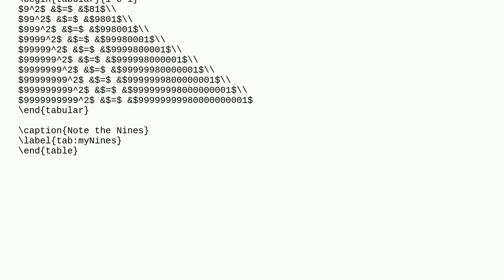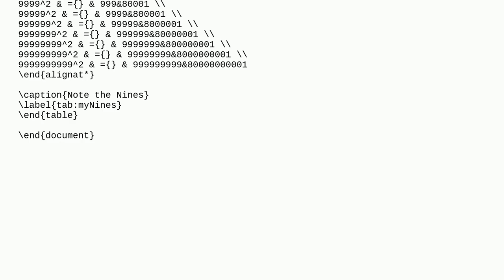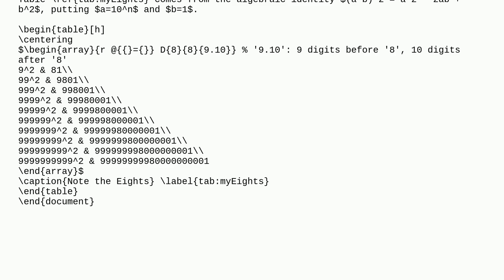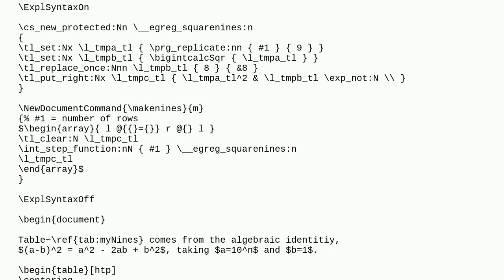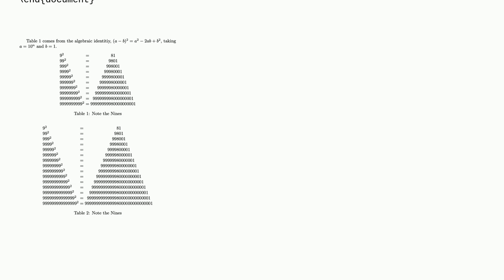Tex: align by any character in tabular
align by any character in tabular

A special thanks goes out to the community

  horizontal-alignment tables